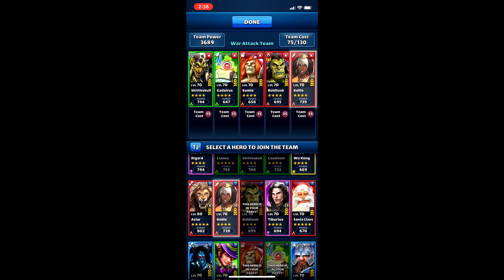War Hits vs Phantasm - 5.17.2020 - Empires & Puzzles